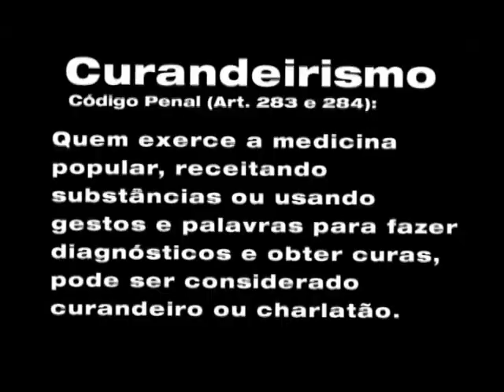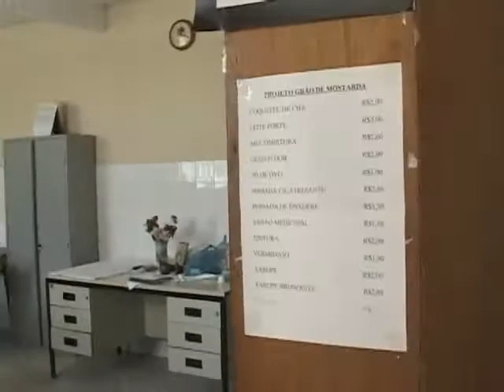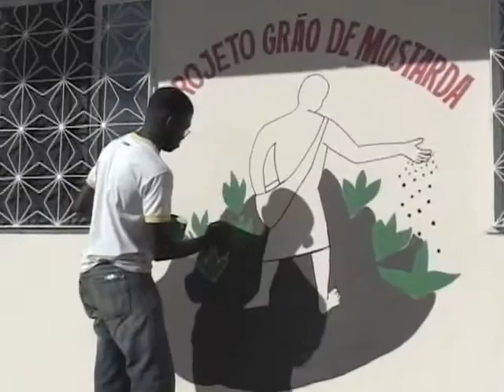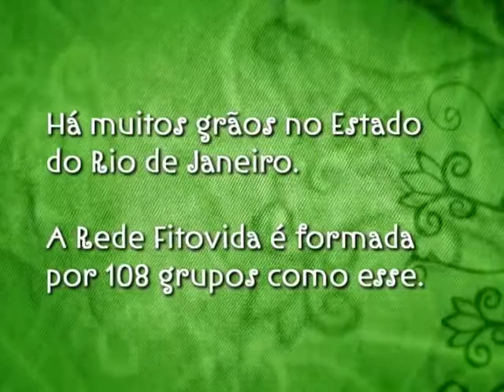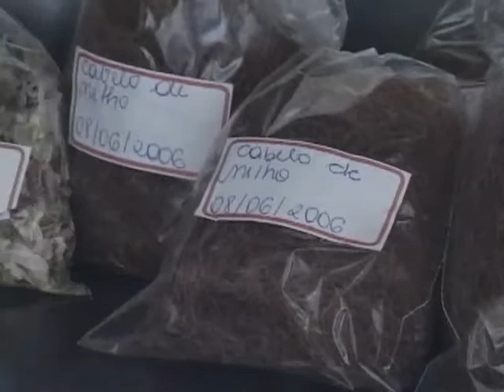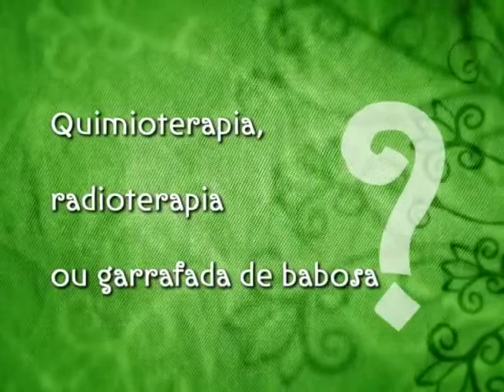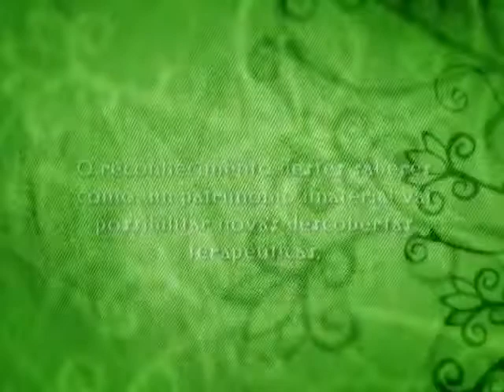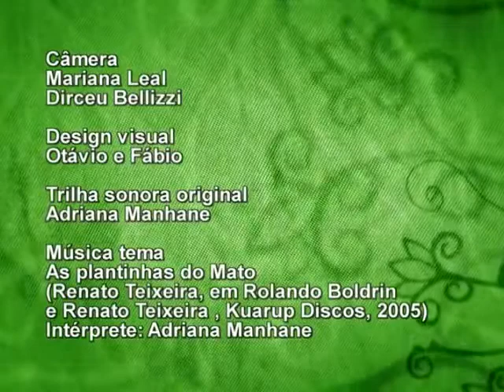Curandeira é a vovozinha. Mariana L. Rodrigues, 22min, 2007.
O filme mostra as motivações e a função social de um grupo que produz remédios feitos com ervas medicinais e os comercializa a preço de custo. O Grão de Mostarda, localizado em Belford Roxo, na Baixada Fluminense, faz parte da Rede Fitovida formada por 108 grupos distribuídos pelo estado do Rio de Janeiro. São mulheres idosas de camadas populares que trocam suas experiências em encontros organizados para garantir a transmissão do conhecimento sobre uso e manipulação de plantas medicinais. Elas reivindicam o reconhecimento desse saber popular sobre plantas medicinais como patrimônio imaterial.